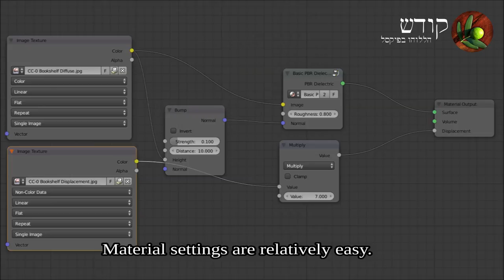Displaced Bookshelf in Blender - VFX Breakdown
A method of creating photo-realistic bookshelves without having to UV wrap each book individually.  The total size of the Blender file for this bookshelf, including packed images, was only 2MB. Took me about an hour to make. Very efficient.

Credits:
- Created with GIMP 2.8 and Blender 2.78 (using Movie Maker for the captions and transitions of the presentation)
- Music track is "Symphony No. 6 in F Major 'Pastoral' (Andante Molto Mosso)" by Beethoven.